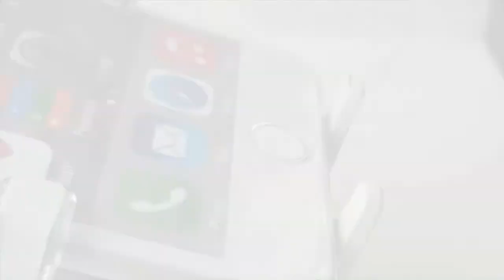High security universal phone bracket, lock down with quick release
Antivol pour tablette, Systeme antivol pour tablette iPad, Support antivol tablette tactile

Halterung fürTablet und Smartphone, Verankerung für Tablet, Wand Halterung für tablets, Flexiblen Tablet Halterung
Mecanico seguridad para las tabletas, Fisico proteccion para las tabletas

universele beveiligingshouder, Tablet bescherming tegen diefstal, Antidiefstalhouder voor tablets en smartphones